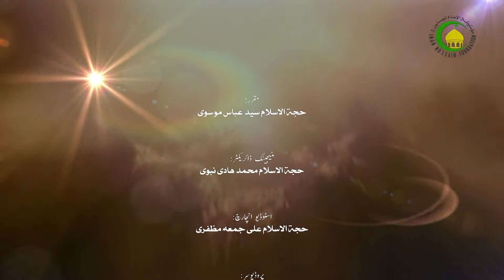105- روزہ کثیر السفر- روزه - چھوسی مسائل کن (احکام بہ زبان بلتی) - سيد عباس موسوى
دی درس پو بینگنو کثیر السفر ی مفصل مسائل کن بیان بیا سونگسید، کثیر السفر لا فیق روزہ سکانگسے بے شر ط و شروط  کن بیان بیاسید مسافر کنی حکم کن آیت اللہ خامنہ ای، آیت اللہ سیستانی،آیت اللہ مکارم، آیت اللہ بہجت، آیت اللہ جعفر سبحانی دیبانہ اے مجتہد کنی فتوا کن  مسافر کین لوکسینگ  یتی خد متینگ بیان بیاسید ۔

Islamic Lecture about Islamic Practical Laws / Jurisprudence by Sayed Abbas Musawi  in
Balti language. This lecture is part of the Islamic Practical Laws / Jurisprudence Series in Balti Language, It is Recorded and Published by Imam Hussain Foundation